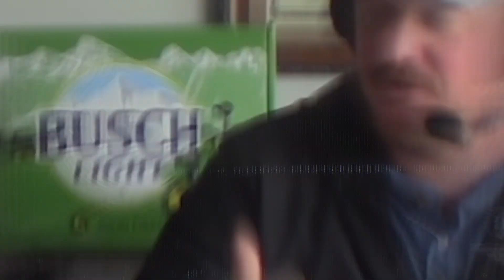Becoming a commercial drone pilot: What's working in Ag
Owen, Field Operations Manager for @TerraplexAg joins us on this what's working in ag segment to go over some of the details it takes to become a commercial drone pilot.  Whether you're buying to apply on your own farm or start a drone business, Terraplex is a great resource to help!